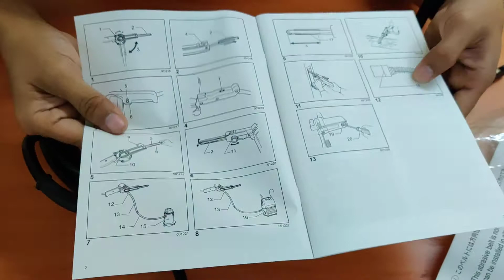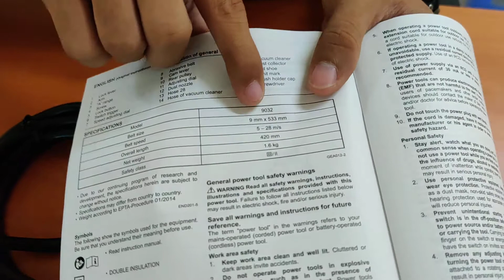Unboxing 9032 Makita Filing Sander 9x533mm sanding paper | Made in Japan